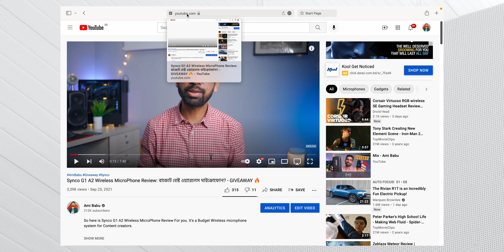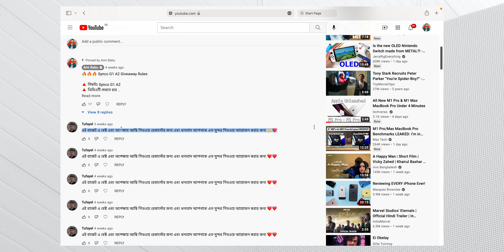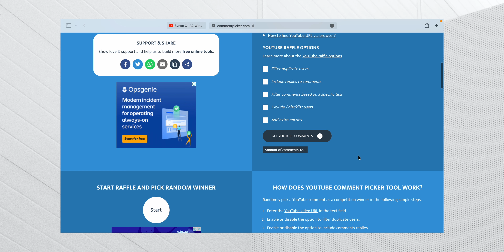Synco G1 A2 Giveaway Result: কে জিতলেন ১৬ হাজার টাকার মাইক্রোফোন?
ভিডিওতে যেমনটা বলেছি, দয়া করে এরপর থেকে কেউ ডাবল কমেন্ট করবেন না। আল্লাহ যদি কপালে রাখে একটা কমেন্ট করলেই হয়তো উইনার হতে পারবেন। এই ভিডিওতে আমরা এই বিষয়টাকে ছাড় দিলাম কারণ আমাদের Giveaway Rules এর মধ্যে ডাবল কমেন্টের কথা উল্লেখ করা ছিলনা।

যাই হোক বিজয়ীকে অভিনন্দন, যদিও উনি মাল্টিপল কমেন্ট করেছেন আর যারা পাননি আশা করি সামনের দিনগুলোতে আমাদের পক্ষ থেকে কিছু না কিছু পেয়েই যাবেন। সামনে এরও গিভাওয়ে আসছে।

শেষ কথা হলো এই ধরনের গিভাওয়ে উইন না করতে পারলে অনেকেই আছেন যারা মন খারাপ করেন, আমি বলবো খুব সিরিয়াসলি এটা নেবার কোন প্রয়োজন নেই কারণ এটা একটা লটারির মত, অনেক অনেক মানুষের মধ্যে থেকে একজনই উইনার হয়ে থাকেন।

সবাই ভালো থাকবেন। আল্লাহ হাফেয।